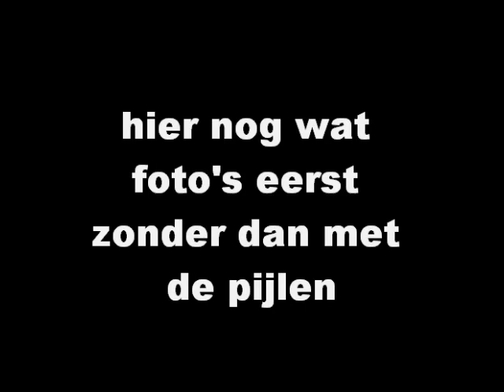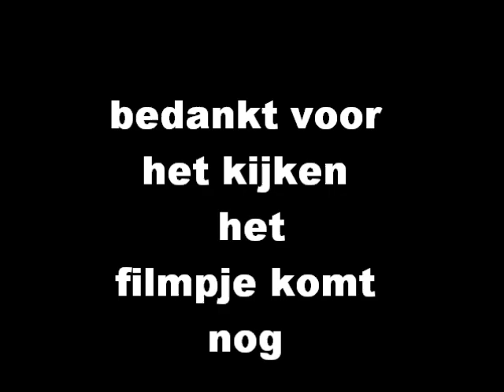GROOTSE# pijlen van BELGIE gaat met oud en nieuw de lucht in @vaderenzoonsxxx